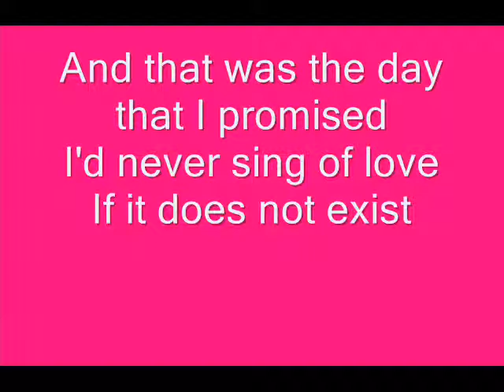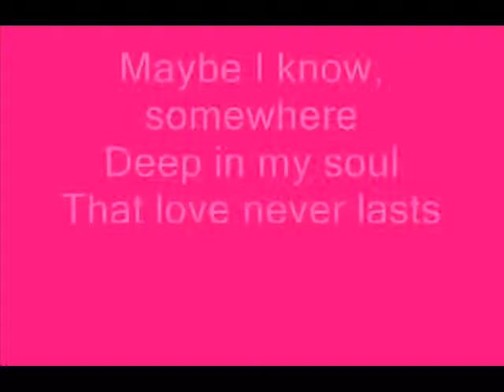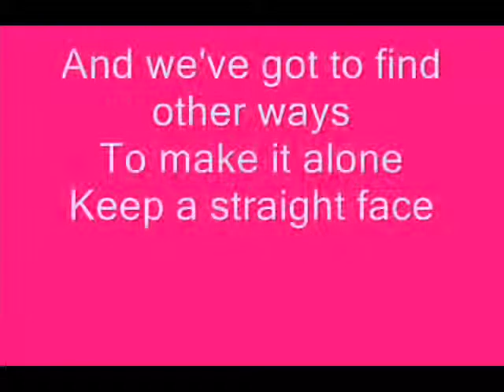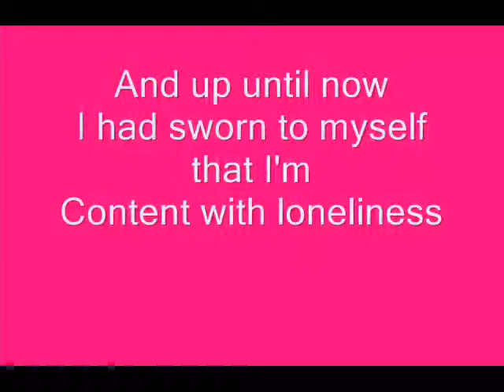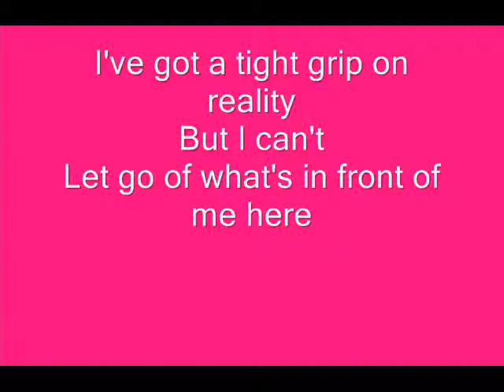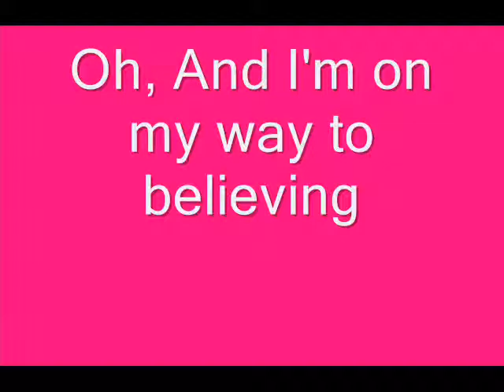The Only Exception - Paramore Lyrics